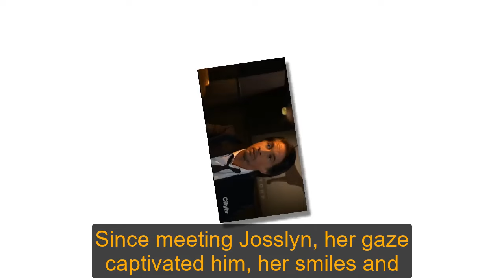Josslyn had an affair, Dex suffered from betrayal | General Hospital Spoilers